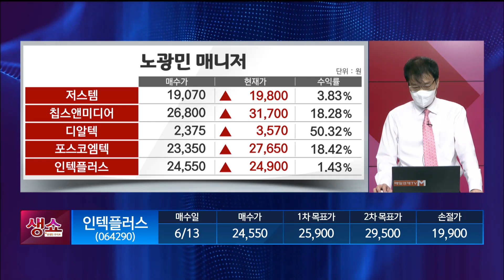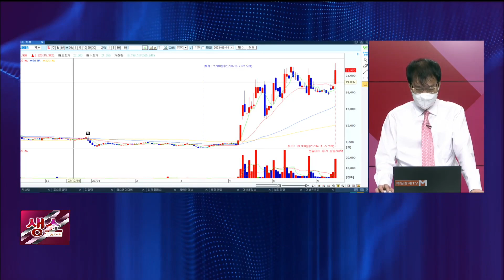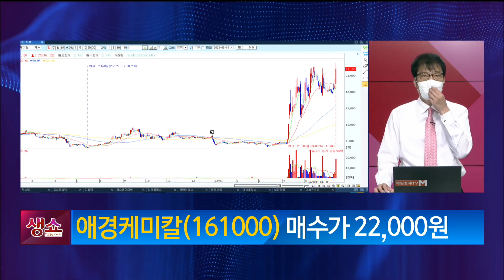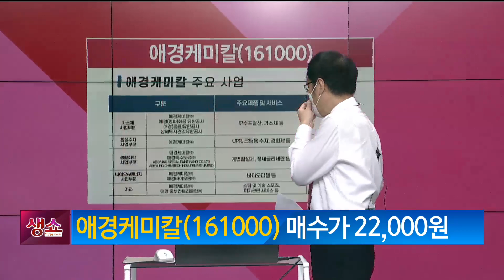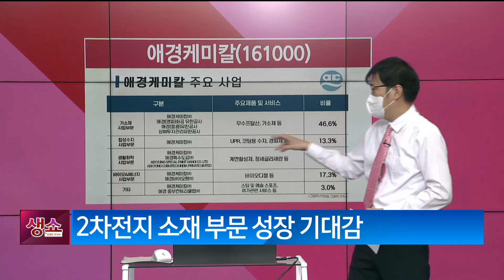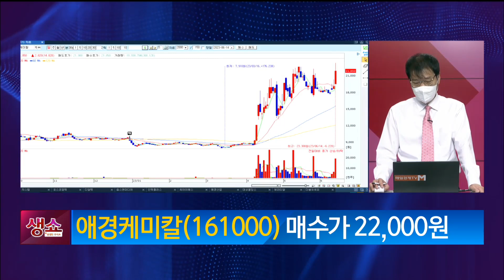[생쇼] 돌파는 계속 된다! 애경케미칼 / 생쇼 노광민 / 매일경제TV